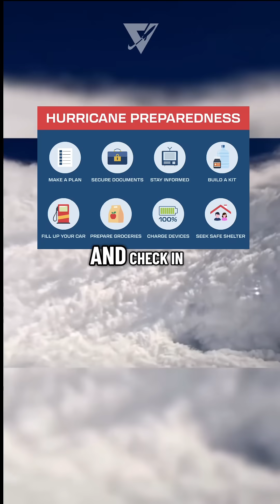Hurricane Melissa has just intensified into a Category 5 hurricane.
Hurricane Melissa has rapidly intensified into a Category 5 storm — one of the most powerful systems on record this season. Stay alert as experts track its path and potential impact. 🌊